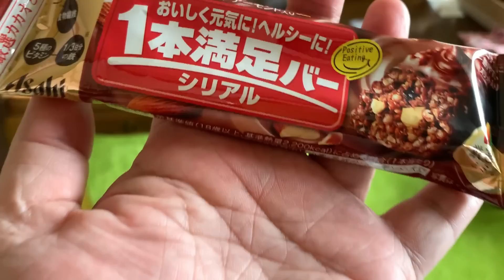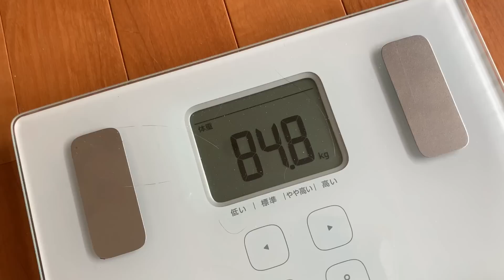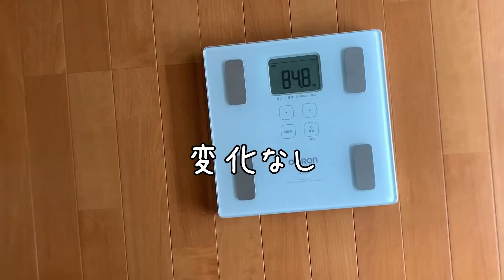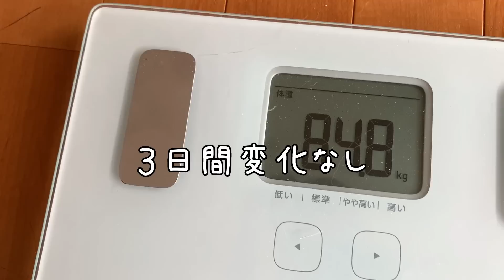【給料日と自称ダイエッター】お給料が（涙）/そもそも野菜がきらい/子猫はんぞうが我が家に来て３週間経過、留守番がきらい/16時間断食ダイエット110～112日目/猫と体重測定424～426日目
緑黄色野菜問題、解決しました👍🏻

セカンドミール効果を信じたい、ズボラダイエッターです😁
更年期、更年期と言っておりますが、
いつまでが更年期なのかわかっていないｗ

足つぼを刺激して免疫力をあげようという魂胆です！
代謝が良くなって痩せやすくなる・・・夢のような皮算用✌🏻
１６時間断食ダイエットはこれからもゆる～く続けていきます。

☆１６時間断食ダイエット　3か月で－2.5kg

【恐怖症】行き過ぎたサービスに困惑/勇気を出して9か月ぶりのヘアカット/はんぞうのおもちゃ

気が向いた時にちゃちゃっとやってたストレッチを、
寝る前に３０分くらい真剣にやり始めました。

はんぞう♂
2才のマンチカン😸